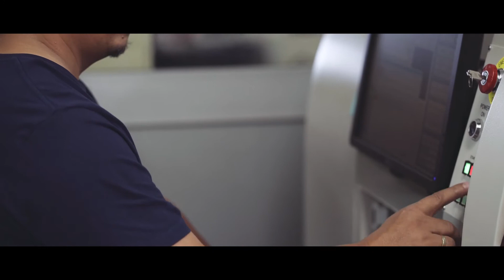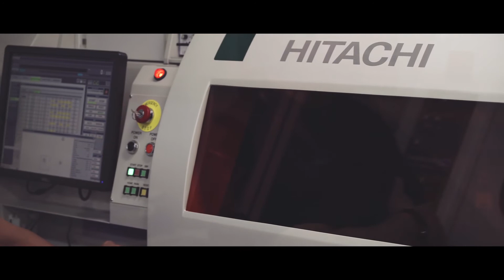Lintek - Canberra Region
Established in 1986, Lintek is a manufacturer of Printed Circuit Boards (PCBs). The company supplies its products to government departments in Canberra, commercial businesses nationally, and select overseas markets.

Lintek’s Managing Director, Carl Tengstrom, says that Lintek’s patented copper vacuum deposition process enables the company to make very accurate copper features for PCBs that are required for RF and microwave application – which is particularly important for radar application and electronic warfare systems used for defence.

Technical Director, Renato Morosin, says that Commonwealth support and funding has allowed Lintek to purchase new equipment (most of which has been manufactured locally), which has been great for business and expanded their capabilities to further meet client needs.

Based in Queanbeyan, Lintek employs around 50 people from the local region. Carl says that they find the people from Queanbeyan to be very hard-working and honest, and the company benefits from a very low staff turnover.

Renato, who lives in the nearby suburb of Jerrabomberra, says that it takes very little time to get to work in the morning, and he enjoys being within five minutes of everything they need in Queanbeyan.

Carl says that anyone thinking of moving to the area to start a business will have the opportunity to work with a great local community, and enjoy the benefits of the range of services and facilities that Queanbeyan offers. “The Queanbeyan business community have a lot of interest in working together, and try to facilitate that as much as they can. It’s a pleasure coming to work every morning.”

You can find out more about visiting the Queanbeyan-Palerang region and living and working in the region